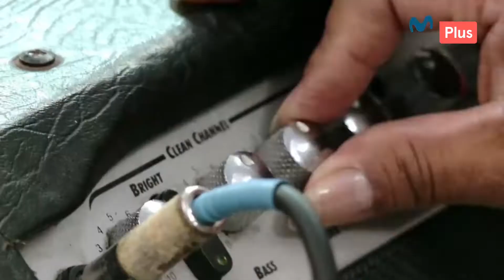Guitarra en la cumbia l Prueba de sonido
La guitarra es sin duda un gran protagonista en la cumbia peruana, una prueba de ello fueron Los Shapis y Los Mirlos, que con sus armoniosas notas hacían bailar a más de uno y hoy Lucho Quequezana asume el gran reto de tocar este género con Cumbia All Star.